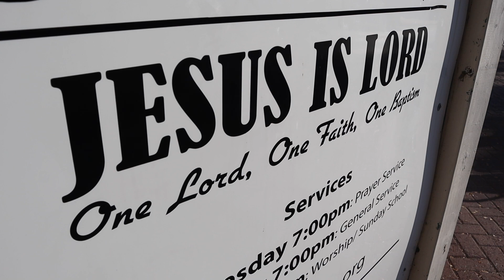Jesus: "Place Yourself in My Heart Without Delay Children"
This segment is the release of another message received from our Lord Jesus while at adoration on October 3, 2023.  It is a warning of the times to come and also a personal exhortation from myself for people to consider seriously the role that Mary has as Jesus's mother and our mother.  The full written message from Jesus will be uploaded to The Deliverance Ne†work under "Messages from Jesus", and is shared again for your discernment.